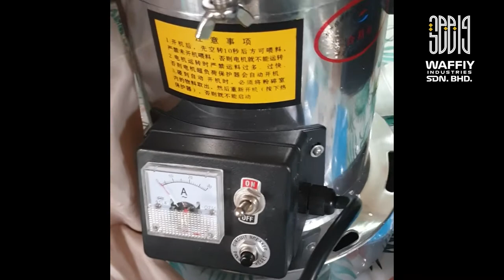MEMPERKENALKAN MESIN KISAR SERBUK HANCUR FL-30. USAHAWAN SANGAT BERUNTUNG BILA GUNA MESIN INI.